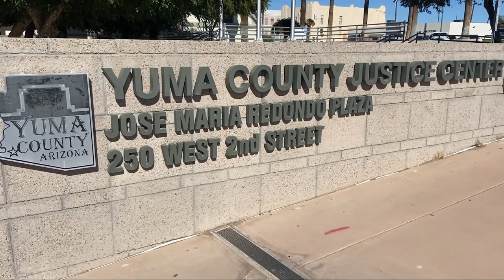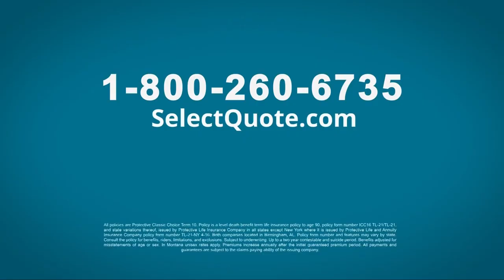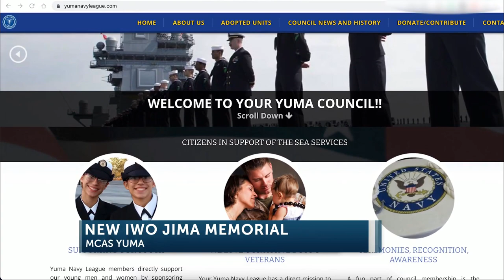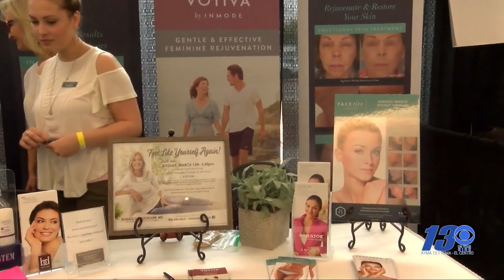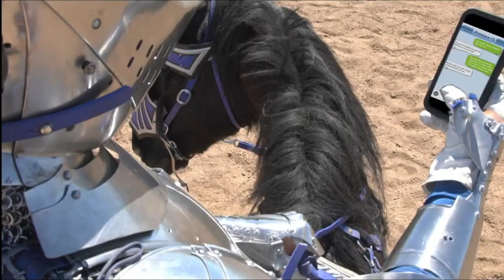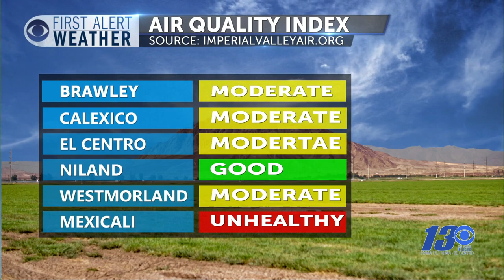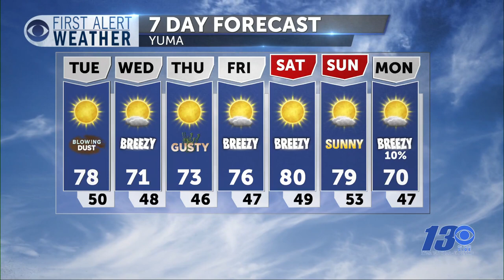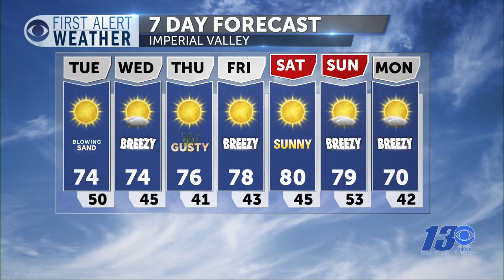CBS 13 FULL NEWSCAST 21422